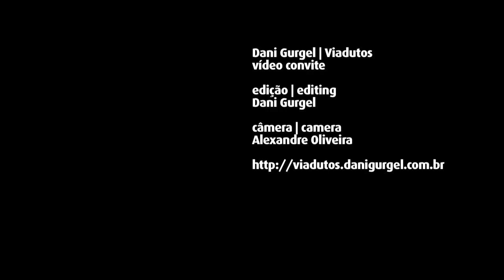[video-convite] 7/11 no Auditório Ibirapuera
Dani Gurgel
DVD "Viadutos"

Mais informações e pré-venda, com ingresso para o lançamento, 7/11 no Auditório Ibirapuera

gravado ao vivo, no topo do edifício Viadutos, no centro de São Paulo, em 30.6 e 1.7.2010.
recorded live at the top of the Viadutos building, downtown São Paulo, in 6.30 & 7.1.2010.

dirigido por | directed by
Vinicius Calderoni

produção musical | music production
Thiago "Big" Rabello
Conrado Goys

co-produzido e idealizado por
co-produced and idealized by
Dani Gurgel

produtor executivo | executive producer
Fernando Grecco

direção de arte, cenário e ilustrações
art director, set decorator and illustrator
Maria Fernanda Filardi Ferreira

figurinista | costume designer
Joana Imparato

bateria | drums
Thiago "Big" Rabello

piano e rhodes | piano & rhodes
Debora Gurgel

baixo acústico e elétrico | acoustic & electric bass
Daniel Amorin

violão e guitarra | acoustic & electric guitar
Michi Ruzitschka

coordenação de produção | production coordinator
Alexandre Oliveira

áudio | audio

gravação do áudio | audio recording
Oca - Casa de Som

engenheiro de som, mixagem | sound engineer, mix
Rodrigo "Funai" Costa

engenheiro de gravação | recording engineer
Bernardo Goys

técnico de palco | stage technician
Nata Sakaki

masterizado por | mastered by
Walter Lima
Gustavo Galisi
nos | at Mosh Studios

afinador de piano | piano tuning
Elias Rodrigues

sonorização e estúdio de ensaio
sound equipment & rehearsal studio
Estúdio Loop

vídeo | video

gravação do vídeo | video recording
Toca dos Filmes

produção do vídeo | video producer
Cristina G. Müller

diretor de fotografia | director of photography
Luiz Otavio Pupo

edição do show | concert editing
Camila Gutierrez

gaffer | gaffer
Leonardo Rudá

eletricista | electrician
Bóris Ramalho

câmeras | cameras
Bóris Ramalho
Kauê Zilli
Fernanda Faya
Pedro Maffei
Gabriel Kalim
Alexandre Palo
Jasmin Tenucci
Leonardo Rudá

correção de cor | color correction
Alexandre Cristófaro

edição making of | making of editing
Cristina G. Müller

edição na sala de casa | in my living room editing
Dani Gurgel

câmeras making of e na sala de casa
making of and in my living room cameras
Luiz Otavio Pupo   Vinicius Calderoni
Cristina G. Müller   Dani Gurgel
Alexandre Oliveira

assistente de edição | editing assistant
Marcos Fava C. Alves

autoração | authoring
Diogo Meyer

legendas | subtitles
Dani Gurgel
Michi Ruzitschka
Lyvia Tascone

produção | production

equipe de produção | production team
Vanessa Soares    Luiza Gurgel
Solange Rabello    Emilie Bloch
Ana Luiza Trancoso

revisão dos textos em inglês | english text revisions
Ronald D. Gallegos

alimentação | catering
Márcia Carvalho

arte | art

maquiagem e cabelo | makeup and hair artist
Junior Alves

design do encarte | artwork design
Dani Gurgel

fotografia | photography
Dani Gurgel [temática | thematic]
Thiago Justo [interna e fundo | inside & back]
Daigo Oliva [capa | cover]

DG usa brincos de | DG wears earrings by
Harry Mason Designer Jewelry

cadeiras de papelão | cardboard chairs
Móveis 100't

Projeto apoiado pelo governo do Estado de São Paulo, Secretaria de Estado da Cultura - Programa de Ação Cultural 2009